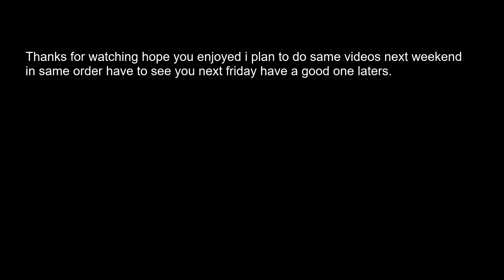For Honor Jiang jun you can teach old dog new tricks part 23